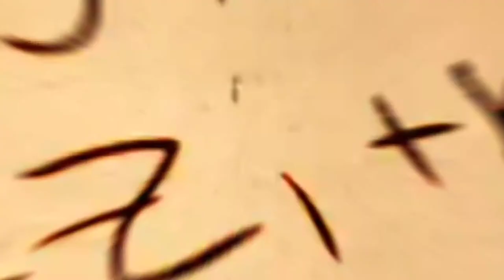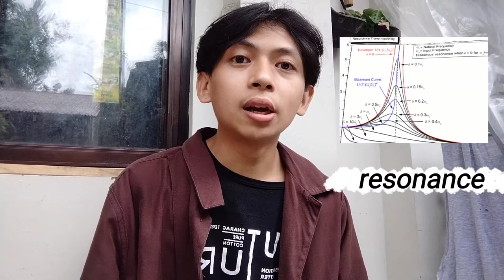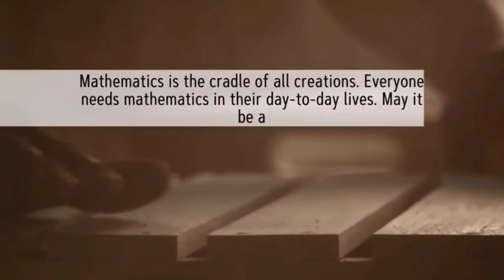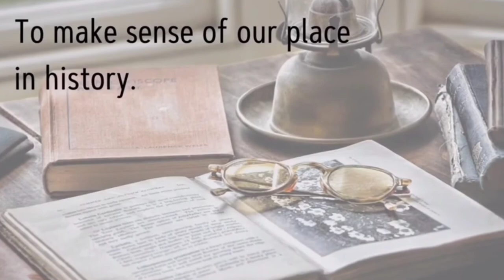WHAT IS MATHEMATICS IS FOR? CHAPTER 2 BY IAN STEWART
GROUP PRESENTATION